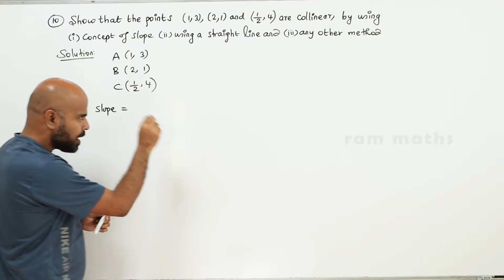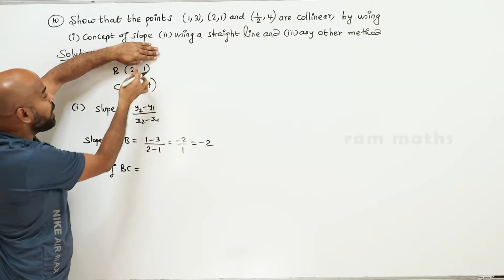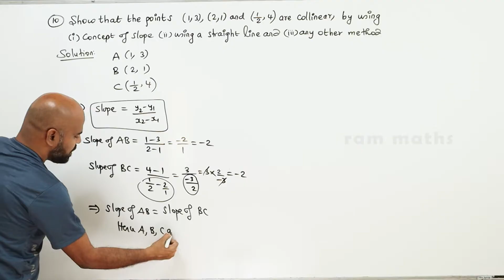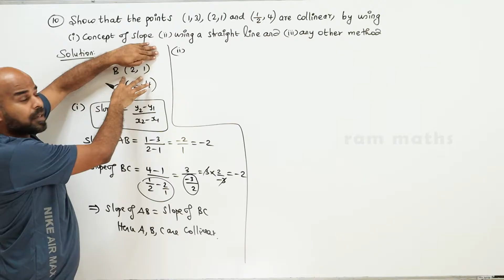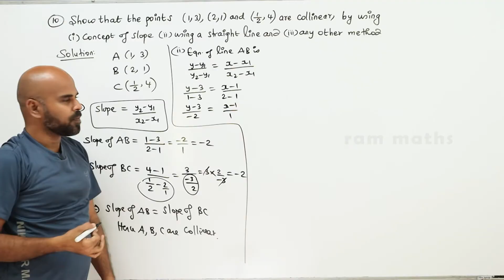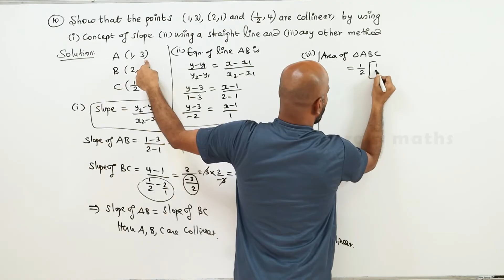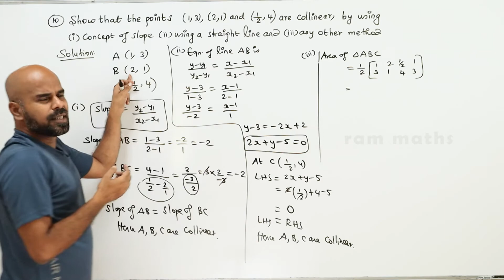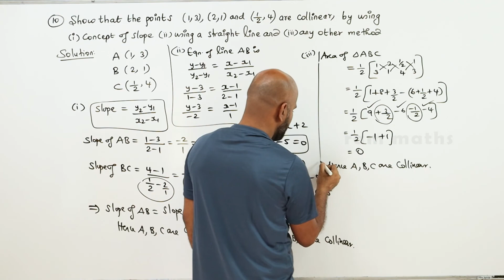11th | EX. 6.2 | Q.No.10 | 2-D ANALYTICAL GEOMETRY | CHAPTER 6 | STATE BOARD | RAM MATHS